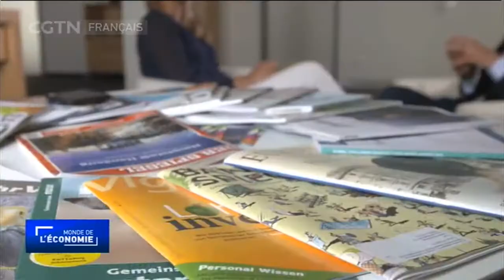L’Allemagne, pépinière de la transition énergétique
Le sommet du G20 de cette année est certainement le plus délicat de l’histoire des grandes puissances.